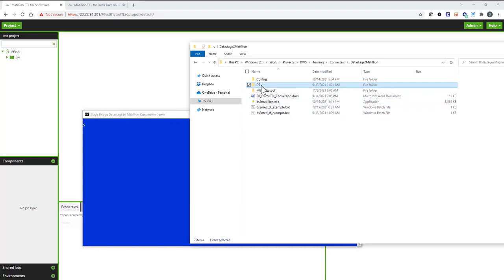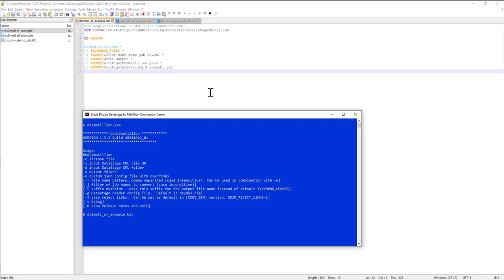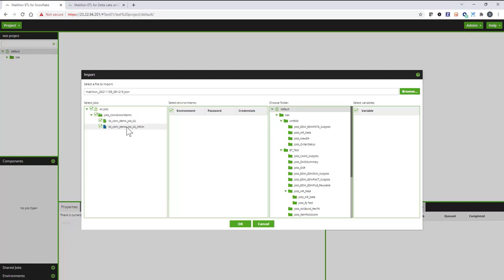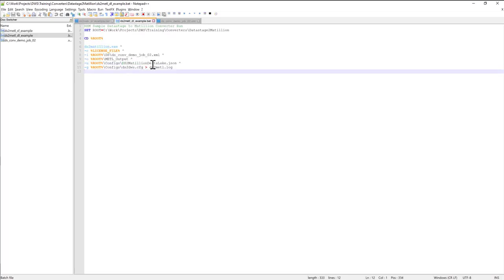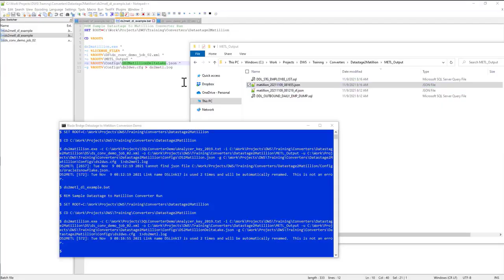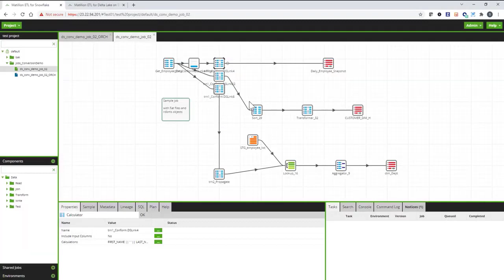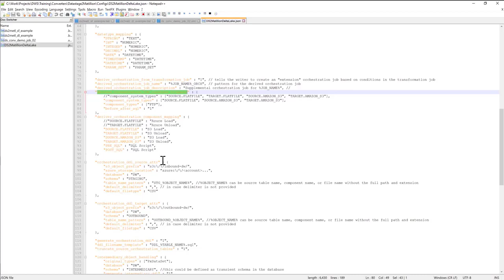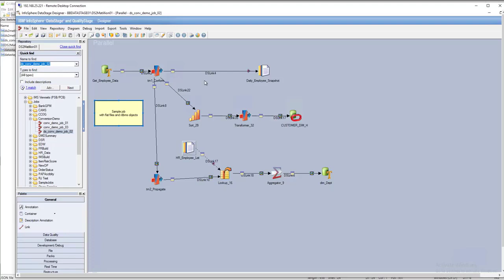DataStage to Matillion on Snowflake or Databricks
See the BladeBridge Converter in action. Our DataStage Reader and Matillion Writer configurations come together to produce native Matillion code adapted for either Snowflake or Databricks.

All BladeBridge configurations are funded by Partners on behalf of end-user projects and are not an endorsement by BladeBridge or its team members.